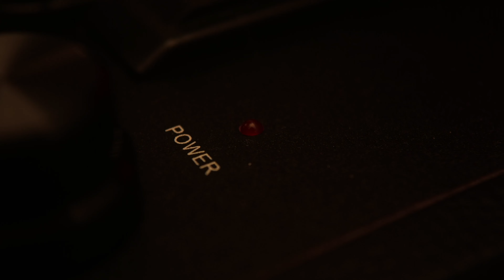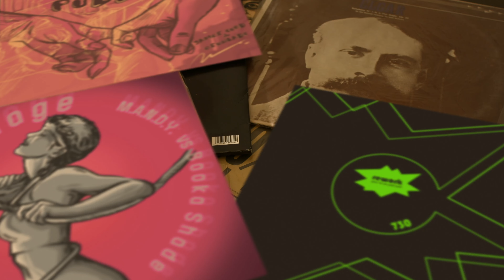Calisto - Get House (Josh Wink Acid Interpretation)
Acid House Legend Josh Wink remixes Definitive Recordings classic 'Get House' by Calisto.

The iconic house music classic 'Get House' by Calisto from 1994, is now being revitalized by the legendary Acid House pioneer Josh Wink. His electrifying remix features the famous Acid sounds from the Roland TB- 303 and is enriched with vocals from the original.

Josh Wink, renowned for his pioneering contributions to the Acid House movement, infuses his signature style into 'Get House,' breathing new life into the timeless anthem. The remix pays homage to the roots of electronic music while propelling it into the future, creating an immersive sonic experience that captivates listeners and ignites dance floors with its infectious energy.

But the journey doesn't end there. Alongside Wink's groundbreaking remix, the release includes the raw and percussive original version of 'Get House,' straight from the depths of 1994. With a bassline that delves deep into the soul of the dance floor and cut-up vocals interlaced with stiff snares, this track delivers an edgy groove that remains as exhilarating as ever. Remastered for contemporary audiences, the original version retains its raw intensity while boasting enhanced clarity and depth.

Adding to the excitement, the release also features the acapella version of 'Get House,' providing DJs and producers with a versatile tool for creative remixing and reimagining.

'Get House' by Calisto, including the Josh Wink remix, the original version, and the acapella, will be available on all major streaming platforms as well as on vinyl.